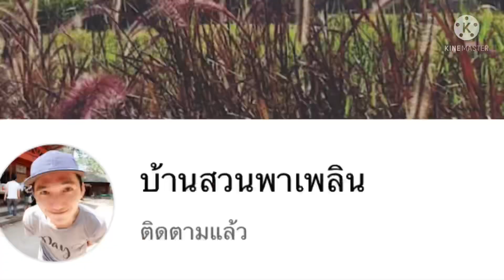แค่ 2 วัน บอนสี แตกหลอดใหม่ แบบฟ้าผ่า จนน่าตกใจ ใช้อะไรบำรุง ลองเลยคลิปนี้มีคำตอบ